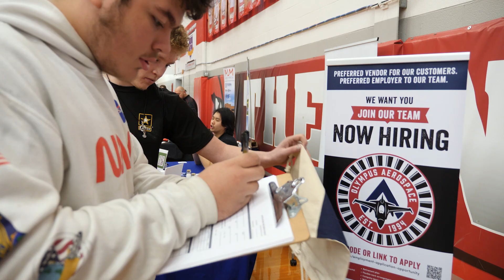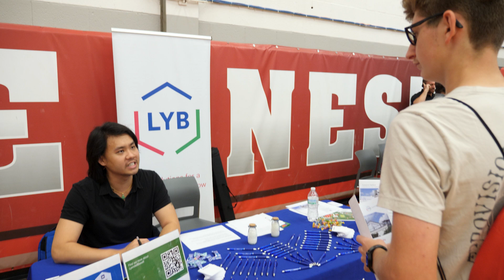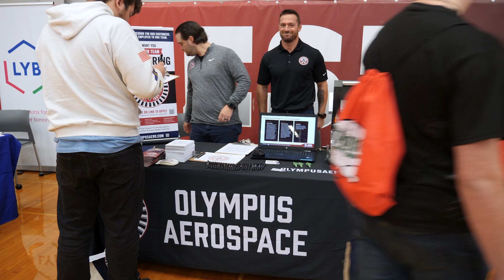Think Manufacturing Expo 2024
Follow the AWT Foundation on Social Media!